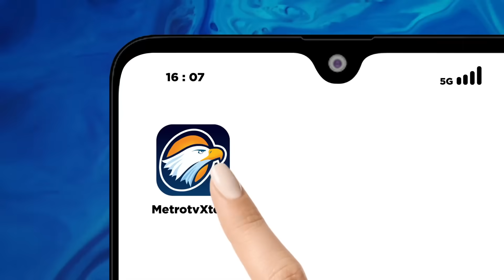BREAKING NEWS - Mantan Bawahan Pimpinan KPK Bicara Soal Penggeledahan Rumah Firli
MetroTV, Gerbang masuk ke kompleks perumahan Ketua KPK Firli Bahuri di Villa Galaxy, Bekasi, Jawa Barat, dijaga ketat aparat berseragam. Pada Kamis (26/10) ini, rumah Firli digeledah polisi.